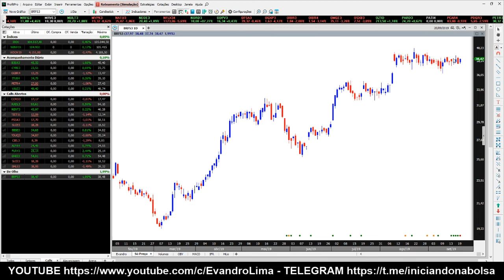Estudo de Fim-de-Semana - 22/09/2019